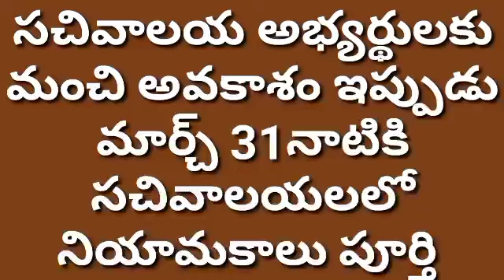మార్చ్ 31నాటికి సచివాలయలో నియామకాలు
మేల్, ఫిమేల్ అభ్యర్థులు
OC, BC,SC, ST
ఈ ర్యాంక్ కలిగిన వారు ఉన్నారా